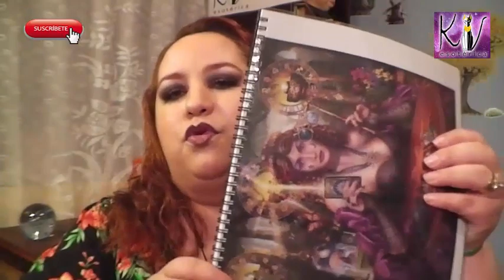Cómo leer el Tarot profesionalmente maravilloso diplomado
Hola  el curso tiene una duración de aproximadamente 6 horas, El costo es de solamente $900 pesos mexicanos si estas en México o $90 dólares en el resto del mundo, y también contamos con un libro que contiene todo lo que veremos en el curso, para que no tengas que estar tomando notas; el costo es de solamente $170 pesos o $13 dólares,  el libro es opcional. Las formas de pago son PayPal, MoneyGram, Western Union, deposito en Banco Azteca u OXXO, tú me dices cual forma te es más cómoda y yo te paso los datos. El curso lo podemos tener en persona, Skype, o Facebook en video conferencia.  Y al término del curso se hace entrega de tu Diploma.